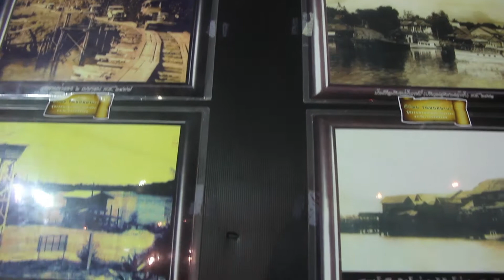Andaman Festival 2014, Krabi Town, Thailand. Street food, music & culture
It offers local music, local foods including lots of seafood and street foods, and all sorts of local products.  It is a great festival and well worth seeing.

New Thailand videos posted regularly about Ao Nang and Krabi hotels, resorts, villas, restaurants, places to see, things to do, shopping, Thai food, Thailand markets, Thai festivals & culture, holidays, accommodation, Thailand tourism and travel.

If you're looking into Thailand Hotels have a look at hotels and resorts in Krabi. The islands and beaches of Krabi are famous for Thailand holidays, the movie The Beach was filmed on a Krabi's Koh Phi Phi Island.